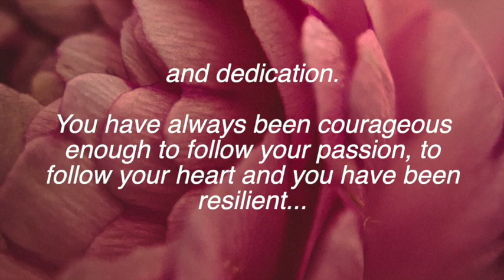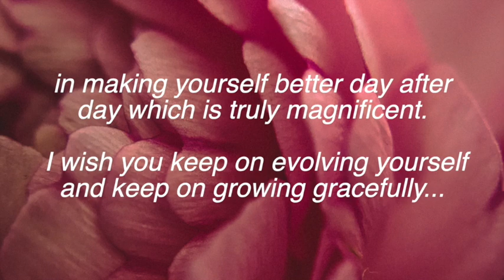This talent will bring success to you